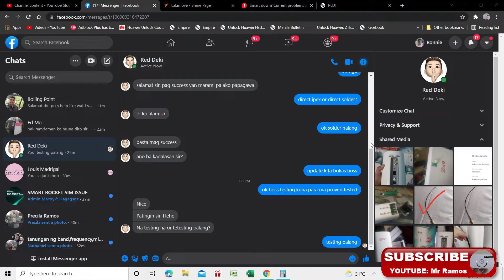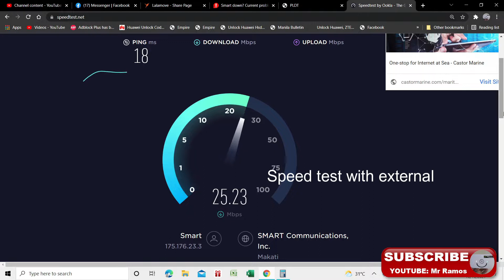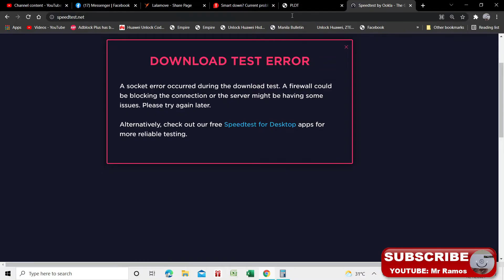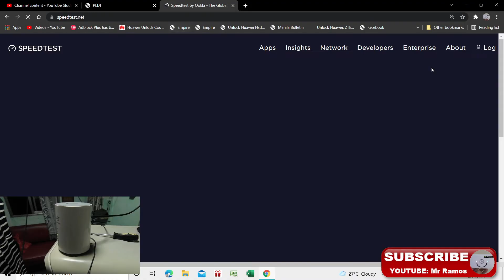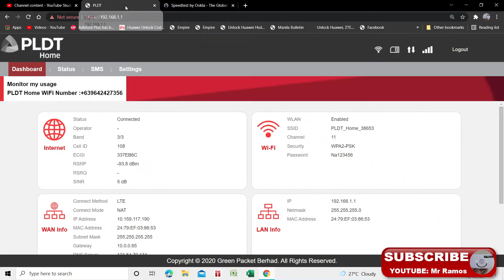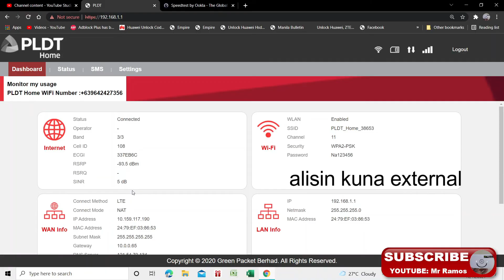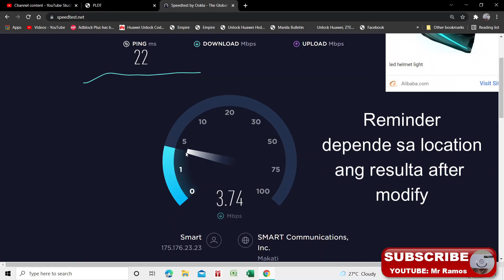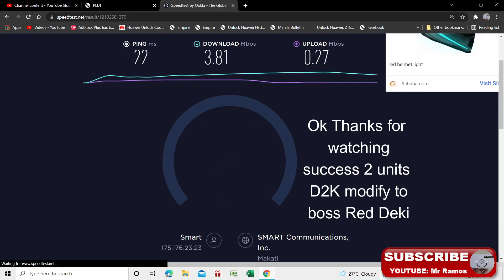2 unit d2k-ft10 to boss red deki tested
2 unit d2k-ft10 to boss red deki tested